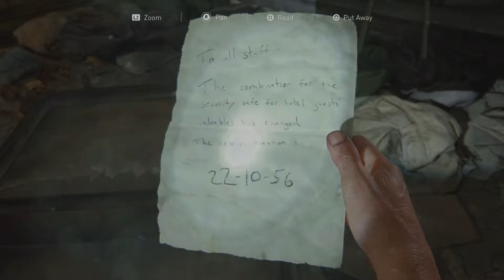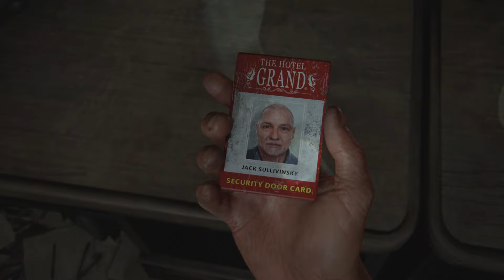The Last of Us Part I / pt 8